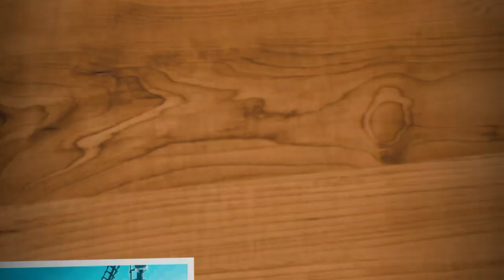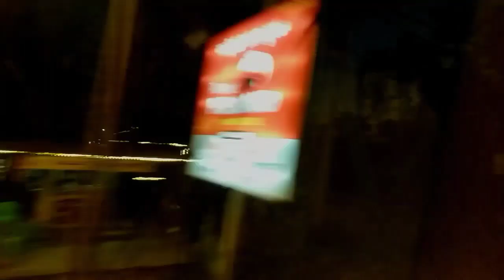TOUR WITH STANZIN //BANGALORE AND MYSORE VLOG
Welcome to tour with stanzin and hope you will enjoy my video, It is my first ever vlog and I love to travel and capture every moments so I decide to do a travel vlog which I think makes me more mature and informative about the place I visited, i love to decorate my eyes with beautiful places and people that heal my soul.

Friends make your day more brighter no doubt, thank you guys chondol and dolu for being craziest and funniest.